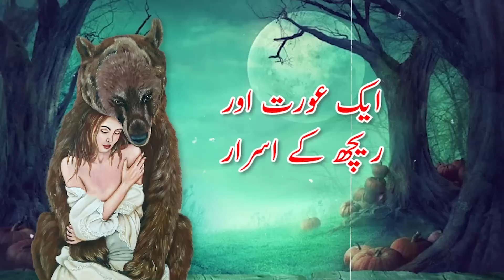Aurat Aur Reech Ke Asrar || A love Story || Ep05